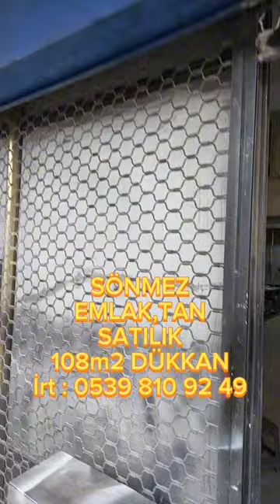Otosansit Parçacılar Sitesi Büyükotoda Satılık 108m2 Köşe Dükkan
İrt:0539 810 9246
Lokasyon Fotoğraflarda Belli Bakınız
SÖNMEZ,DEN Büyükoto Parçacılar Sitesinde ultra fırsat Yatırımlık Kullanımlık
Kira Gelirine Uygun Kullanıma Uygun Satılık 108m2 Köşe Dükkan
Bahse Konu:Köşe Dükkan
Zemin 72m2 + Asmakat 36m2 =Toplam 108m2dir.
Şuan Kiracılı Yeni Yapılmış Bir Yıllık Sözleşmesi var.
Kira Gelirim olsun Diyene Fırsatlar Ötesi Fırsat.
FIRSATLAR YAĞMUR BULUTLARI GİBİDİR.
BU GÜN YARINDAN UCUZ HIZLI OLAN KAPAR!!
ARAYINIZ SUNUM ÜCRETSİZ CİDDİ ALICIYA AZ PAZARLIK VAR
İLAN HAKKINDA DAHA DETAYLI BİLGİ VE RANDEVU ALMAK İÇİN
HEMEN ARAYIN İRT:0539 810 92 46
Bu Portföyün Satış Amaçlı Tanıtım Ve Pazarlama Faaliyetlerini
Yürütmeye Firmamız SÖNMEZ EMLAK TEK Yetkilidir.